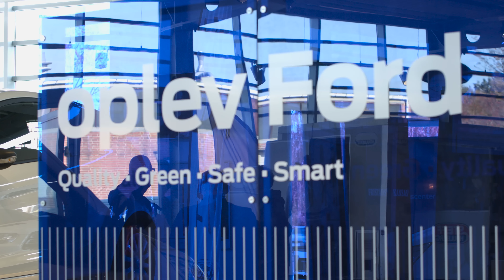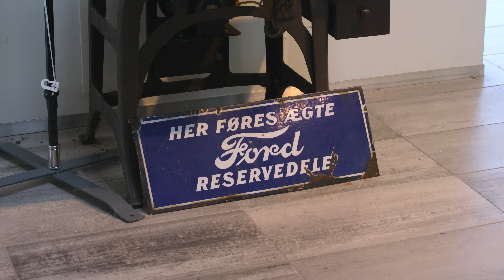Kundecase: FORD Transit 50 års jubilæum (ProSonas FILM A/S)